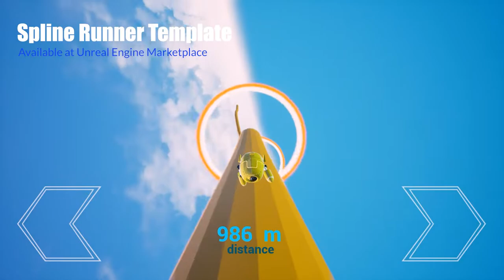Spline Runner Game Template - UE5